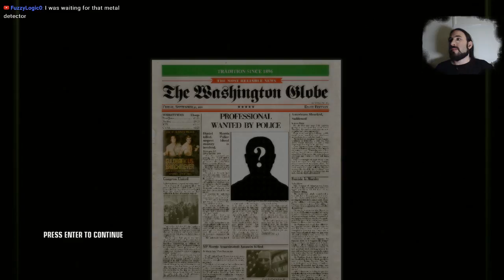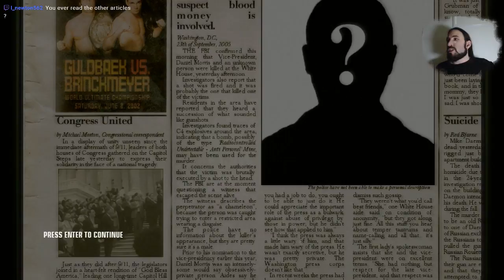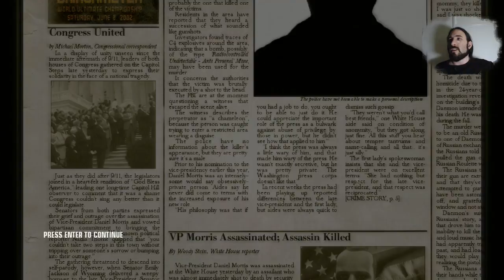Hitman: Blood Money Episode 22 - The finale - Whitehouse crimes